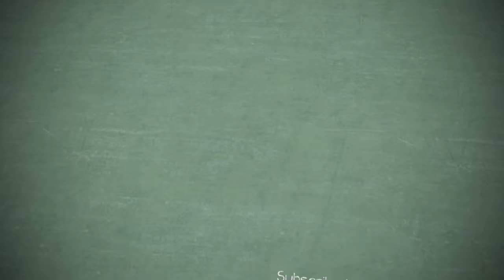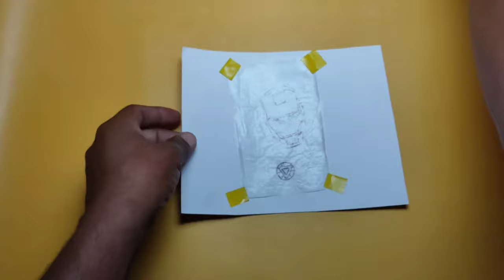DIY - Iron Man Mobile cover| Iron Man Phone Case Making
Hi Friends,

This is Know How Too.

I am a big fan of Iron Man and Marvel Cinematic Universe. I also like marvel comics. This video is to make Iron Man Phone Case At Home, with easily available things at home.

I Hope You enjoyed this video. Please write down your opinion and suggestions in comment section below.

❇️Diy And How to Make:❇️